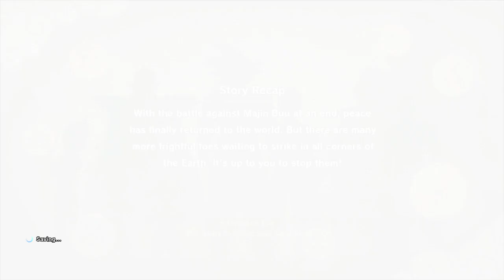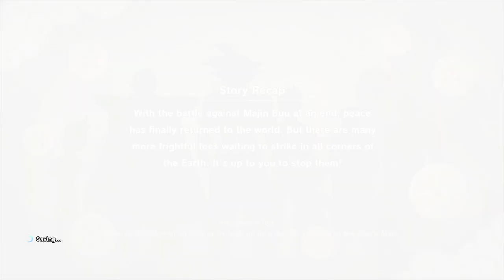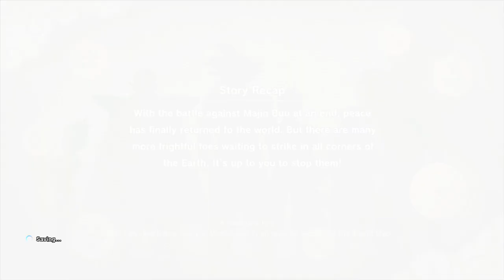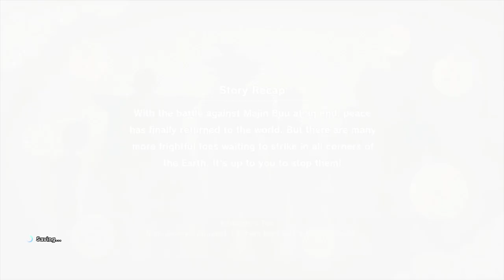Dragon ball Z Kakarot - The Captain’s Comeback Sub Story - Find and Collect the Dragon Balls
Time frame - After completing storyline
Using the dragon balls, return captain Ginyu to his previous body
Find and collect the dragon balls to make a wish
As Vegeta, go find captain Ginyu
Training Substory
Recommended level 77